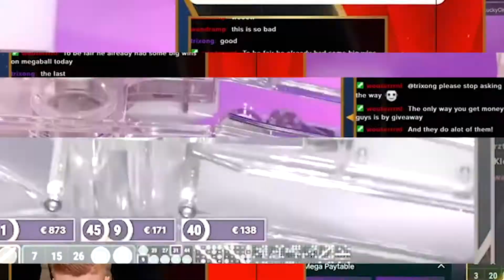We are The Slot Beasts - Trailer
Trailer for our stream!
Enjoy and we hope to see you soon! 18+ Please play responsibly.